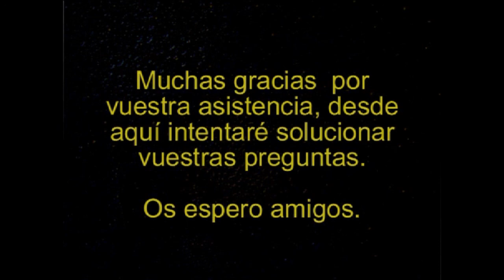Kingdoms of Amalur Reckoning #14 Encuentro en Amaira | seriesrol